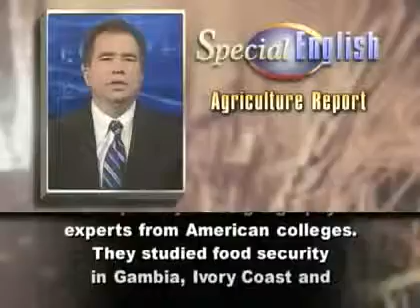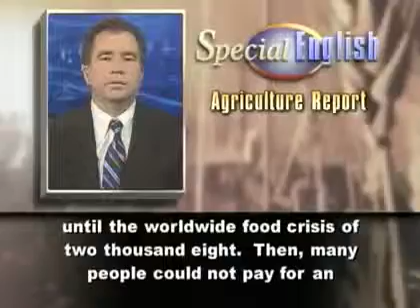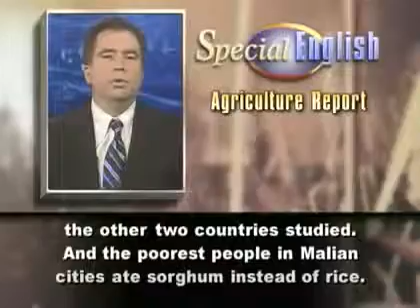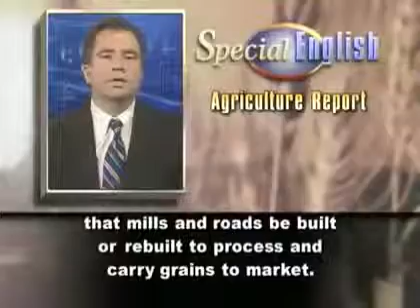Study Documents Effects of Market Policy Changes on Three West African Countries 4967